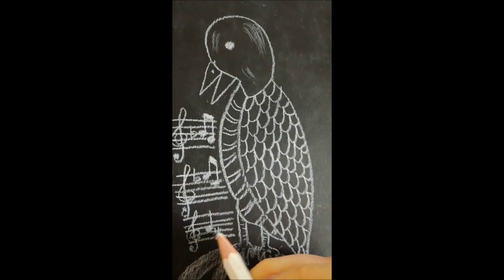Growling Cuckoo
whiteboard drawing

(per Anna: terza minore! Bb-G, A-F#, Eb-C)